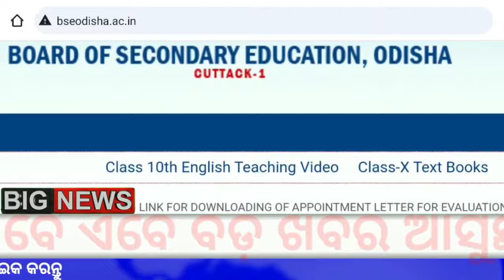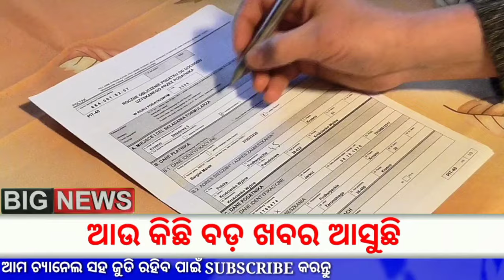Matric Result 2024 Update | 10th Class Result Odia 2024 Expect Date | BSE Odisha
Matric Result 2024 Update | 10th Class Result Odia 2024 Expect Date | BSE Odisha | 10th Class Result Odisha 2024 | Odisha Matric Result 2024 - Odisha Board Result Date

Odisha Matric Result ke Bare Main
10th Class ka result kab nikalega odisha
Matric Result
Matric Result Kebe Bahariba
10th class summative assessment 2 result odisha
bse odisha
Odisha board 10th results 2024
bseodisha.ac.in
Odisha Results
10th Class Result 2024
odisha 10th result name wise
odisha result
odisha result 10th 2024
10th result 2024